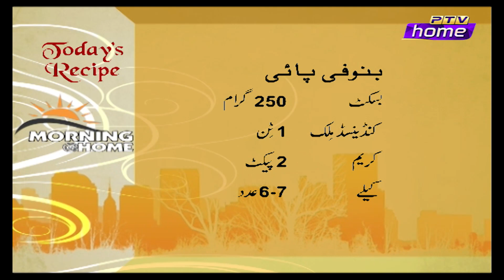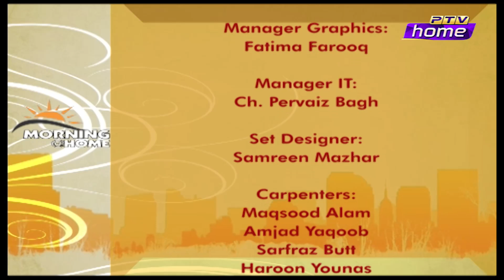Morning @ Home Episode 23 (23-08-2022)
Guests: Ayesha Nasir, Dr. Syed Muhammad Faisal, Noor, Jameel Cheema, Nadeem Cheema, Muskan Jay, Chef Komal Shahab
Project Head: Qaisar Sharif